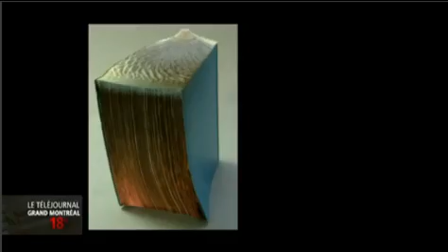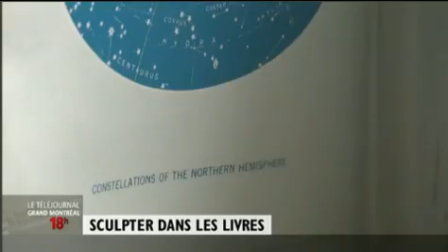Sculpter dans les livres: Guy Laramée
Sculpter dans les livres

Des livres où ce sont plus les mots qui font l'histoire. Depuis quelques années, l'artiste montréalais Guy Laramée se fait une spécialité de détourner la fonction du livre. Les dictionnaires et encyclopédies qu'il achète usagés deviennent des sculptures sous sa gouverne. Grâce à internet, son travail, fortement inspiré par les cultures asiatiques, suscite beaucoup d'engouement à travers le monde. Claude Deschênes nous parle de l'artiste qui exposera son œuvre à la Galerie d'art d'Outremont en avril.

Source:
Radio-Canada, Téléjournal Grand Montréal 18 heures